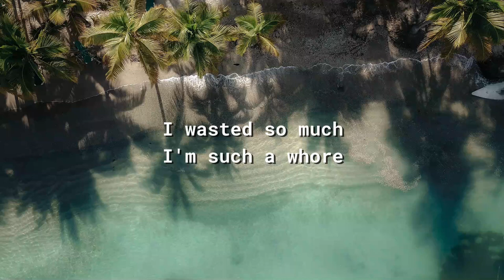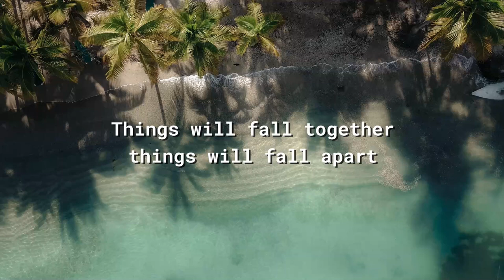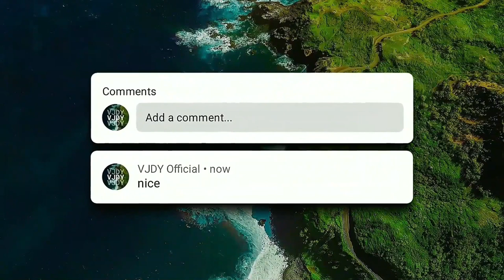Optimum Momentum by LollieVox - Open Lyrics (FL Studio Demo Project 2015)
The open lyrics of Optimum Momentum is here.
I know that other people still find the lyrics of this
song so Here is it!

*INFO*
Some of the lyrics of this music from other website
are actually accurate but sometimes it's not.
So I make the good and very awesome open lyrics.
There a lot of people don't know about this music
lyrics.

*WHO IS VJDY?*
My name is Vinscent Joshua Dy-Cok
they called me VJ. I was born in
March 13, 2005 in the Philippines, I just
Knowing about computers

*VIDEO EDITING*
Powerdirector App & PC

be infringing

That's all!